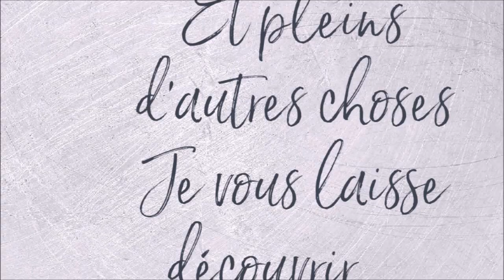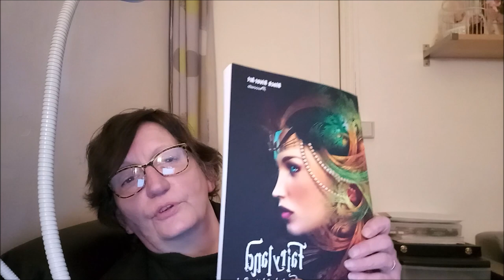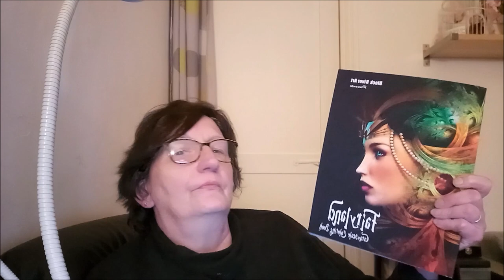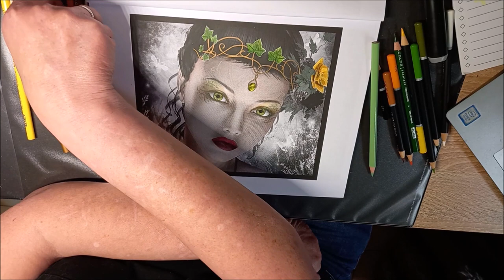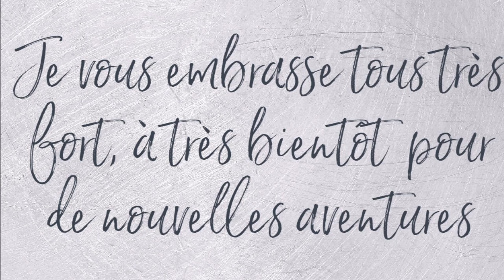COLORIAGE FAIRYLAND de KARLON DOUGLAS Dessin 1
Livre de coloriage Fairyland
Matériel utilisé
Crayons de couleur Prismacolor
Crayons de couleur Castles Art Supplies
Couleurs utilisées
Fait avec les CdC Prismacolor et Castles Arts Supplies
Peau : Prismacolor  : 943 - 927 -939
Yeux : : Castles Arts Supplies : 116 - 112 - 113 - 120 + maquillage : 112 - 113
Bouche : Castles arts supplies  : 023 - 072
Couronne : Prismacolor : or 950
Lierre : Prismacolor : 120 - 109 + Castles Arts Supplies 006
Perle : Castles Arts Supplies : 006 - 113
Rose : Castles Arts Supplies 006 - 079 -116
Luciole : Prismacolor : 1011
Papillon : Prismacolor : 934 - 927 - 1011